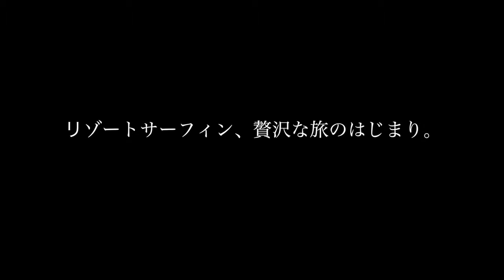グラッシーな波をソフテックサーフボード、8月の沖縄サーフィン。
Todays one wave!!【Aug.2016. 沖縄なみのりTV】 流行りのソフテックでファンサーフィン。 ISLAND COLOR 沖縄サーフガイド・サーフィン.

Todays one wave!!【Aug.2016. 沖縄なみのりTV】 流行りのソフテックでファンサーフィン。 ISLAND COLOR 沖縄サーフガイド・サーフィン. Todays one wave!!【May.201.

Todays one wave!!【Aug.2016. 沖縄なみのりTV】 流行りのソフテックでファンサーフィン。 ISLAND COLOR 沖縄サーフガイド・サーフィン. Todays one wave!!【Aug.2.